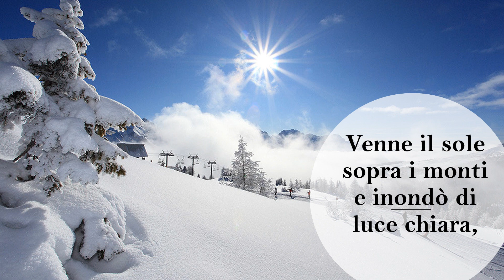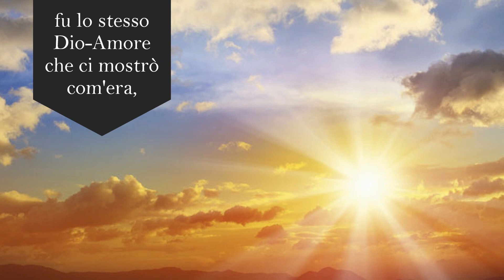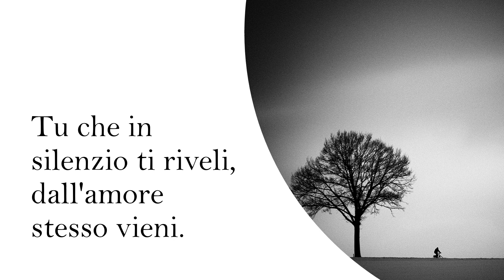In Trasparenza (Ouverture) | Venne il sole sopra i monti... - Gen Arcobaleno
Venne il sole sopra i monti
e inondo' di luce chiara.